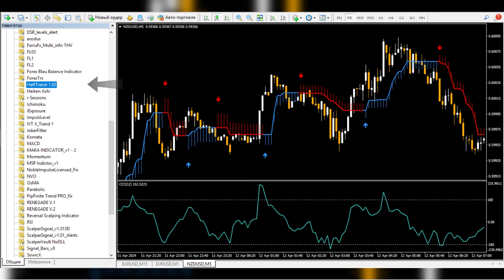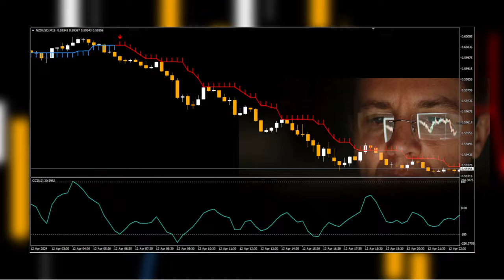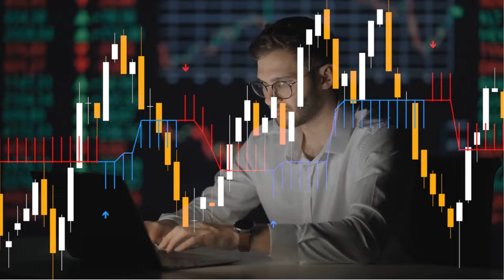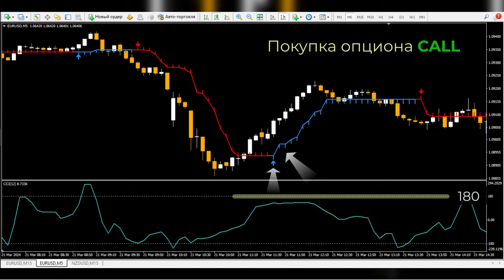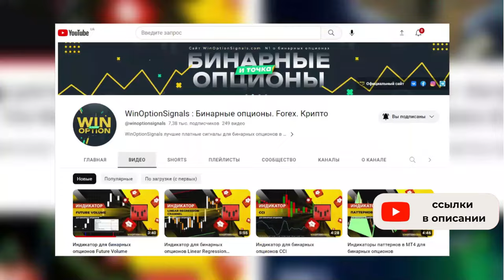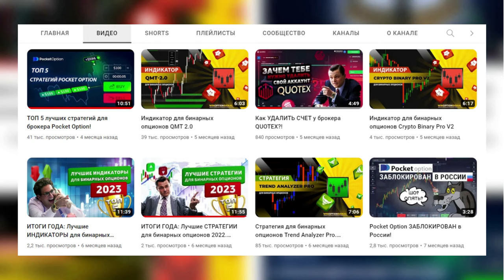БИНАРНЫЕ ОПЦИОНЫ 2024: Индикатор Half Trend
Привет! Сегодня обсудим новый индикатор Half Trend. Наши аналитики считают его одним из лучших для торговли бинарными опционами. В этом обучающем видео мы разберем как его настраивать и использовать на практике. По нашему опыту он дает довольно много точных сигналов без перерисовки и его наверняка оценят любители стрелочных индикаторов.

Если вы не знаете как добавлять новые индикаторы в платформу Metatrader 4 – не волнуйтесь, мы обязательно расскажем. Также мы покажем примеры реальных сделок и поделимся правилами прибыльной торговли. Надеемся это поможет вам создать на основе индикатора Half Trend прибыльную торговую стратегию.

Тайм-коды:
00:00 Вступление
00:08 Краткий обзор индикатора Half Trend
00:48 Добавление в MT4
01:12 Настройка индикатора Half Trend
01:43 Принцип работы индикатора Half Trend
03:07 Правила торговли
04:01 Заключение